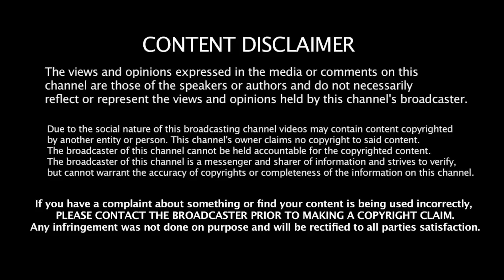அமித்ஷா! தமிழ்நாட்டிற்கு வராதீங்க ! ANI REPORT! கடுப்பான மோடி! Jeeva Today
Jeeva Today